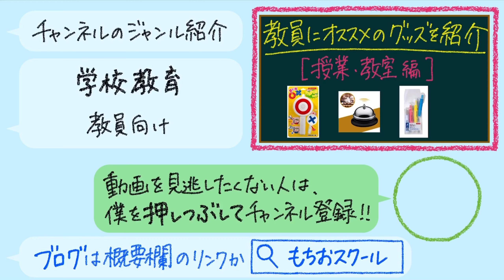【ソフトテニスの戦略】船水颯人選手の1歩目のフットワークが大きすぎる（褒め言葉）【2019年全日本社会人】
★毎日ソフトテニスに関する記事を投稿しています。（チーム運営論・技術論・指導論などなど）
★また、動画をアップロードしてメンバー同士で質問し合ったりすることもできます。
★月額500円〜です。

ソフトテニスでコースを予測・判断する方法【ボレー成功率を上げる】（

船水颯人・中本圭哉（東京 ヨネックス / 福井 福井県庁） 対 青木雅彦・臼井勇介（愛知：三菱電機）

大会名：第47回 全日本社会人ソフトテニス選手権大会
日程：2019年9月14, 15日
会場：山形市総合スポーツセンターテニスコート